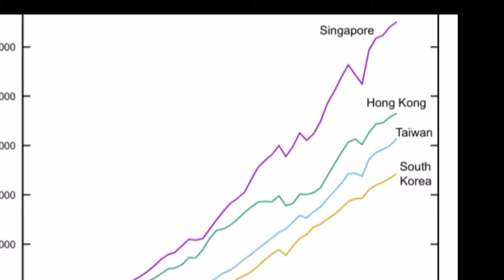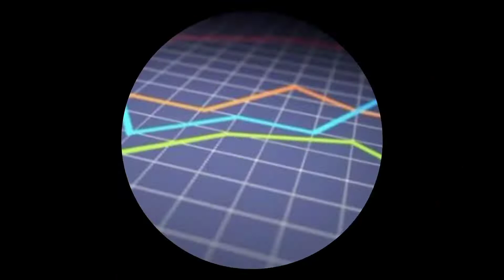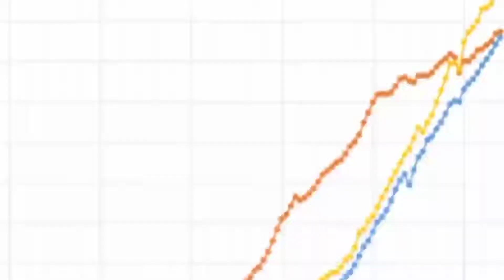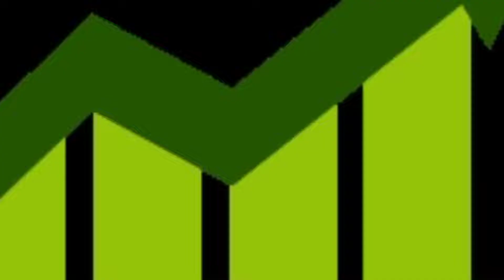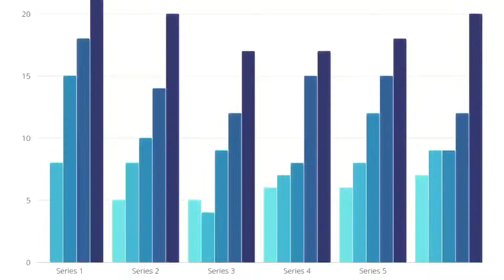China vs Taiwan: Is a World War Coming?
China vs Taiwan war |World war|చైనా తైవాన్ దేశాల యుద్ధం @Temway Telugu

T- Telugu Facts,
E-Epics storyes, Entertainment,
M-Mysteries,
W-Wonders ,War stories,
A-Amazing Facts,
Y -Yet see

Facts,
Historical stories,
Amazing Facts
Interesting Facts
Inspiring videos in Telugu,
Mahabharat , bhagavatam, ramayanam stories in Telugu
Legendary Kings stories in Telugu,
Indian unsung heroes stories in Telugu
Mythology stories in Telugu
Temple Histories story in Telugu,
Epics storyes in Telugu,
Mahabharat stories in Telugu,
Ramayana stories in Telugu,
Historical stories in Telugu,

FAIR USE COPYRIGHT DISCLAIMER:Some contents are used for educational purposes under fair use.Copyright disclaimer Under Section 107 of the Copyright Act 1976, allowance is made for "fair use"for criticism, comment,news reporting, teaching, scholarship, and research.

educational purposes

taiwan china
taiwan china news
telugu news
ukraine war
war in ukraine
world war 3 update
china taiwan tension